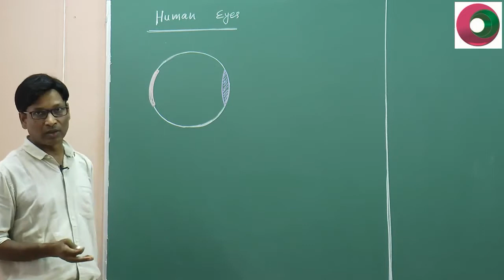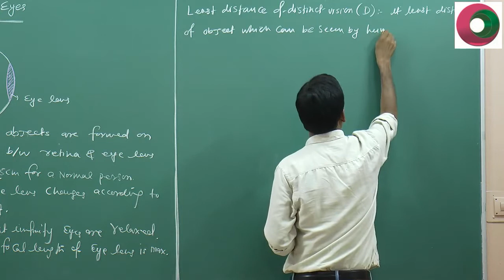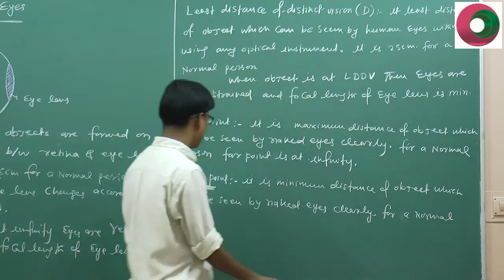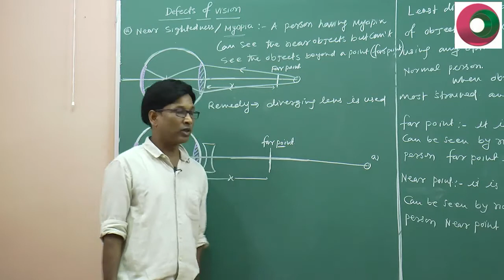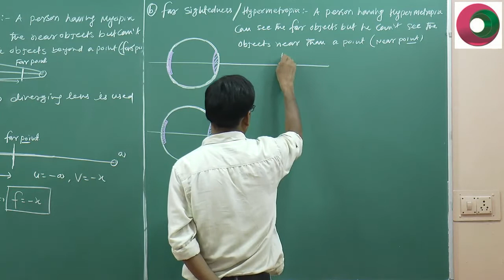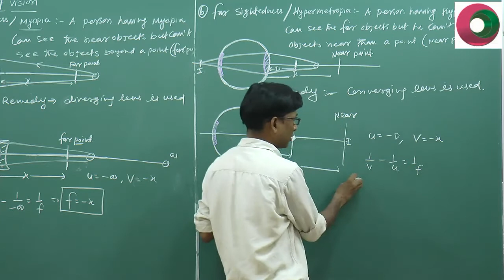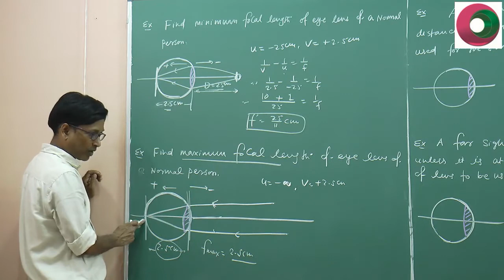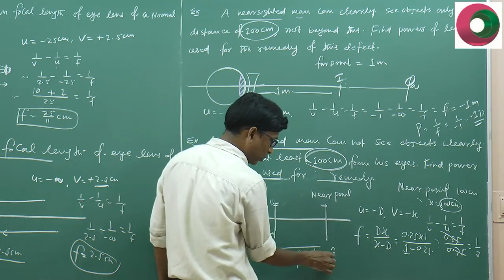Optical Instruments - 01 by SSI sir B. Tech. IIT Delhi @ Nucleon Kota IIT JEE NEET Physics